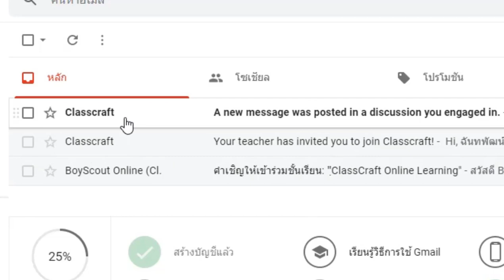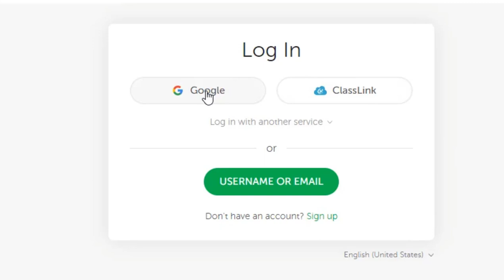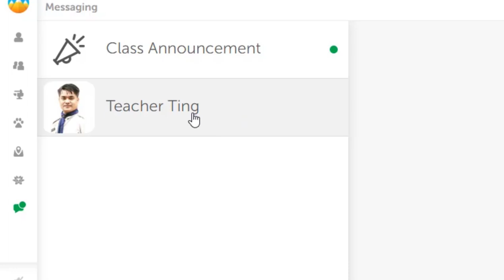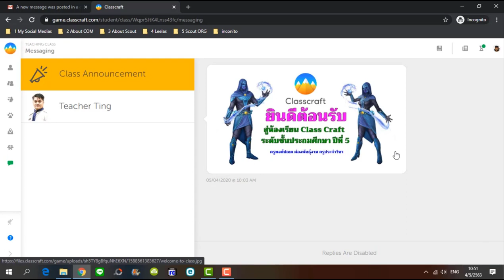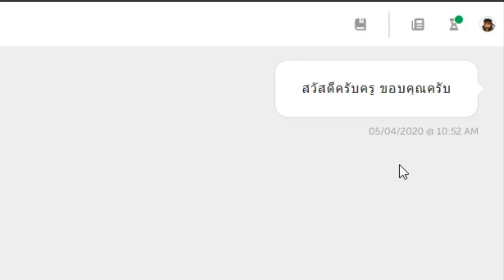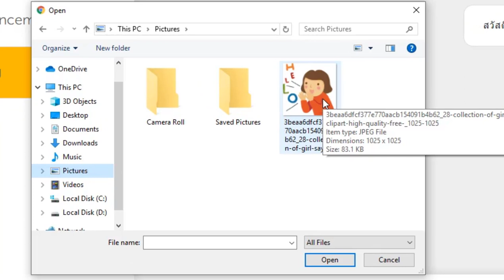วิธีการส่งข้อความ หรือส่งการบ้าน ถึงคุณครูใน Class Craft (ClassCraft EP.4)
เมื่อนักเรียนสมัครเข้าระบบของ Class Craft แล้ว คุณครูอาจส่งข้อความ หรือมอบหมายงาน การบ้าน หรือภารกิจพิเศษเพื่อรับเพิ่มค่าประสบการณ์ (XP) มายังนักเรียนผ่านระบบการส่งข้อความของ Class Craft  หากนักเรียนต้องการส่งข้อความไปหาคุณครู พูดคุย ซักถามปัญหา หรือส่งผลงาน รูปภาพที่ทำเสร็จแล้วตามที่ได้รับมอบหมาย  นักเรียนจะต้องทำตามขั้นตอนอย่างไร ศึกษาเรียนรู้ได้จากวิดีโอสื่อการเรียนการสอนวิชาคอมพิวเตอร์ เรื่องนี้ครับ

สื่อการสอนอืนๆ ที่เกี่ยวข้องในเรื่องเดียวกัน
วิดีโอสื่อการสอนเรื่อง “มาแต่งตัวกันเถอะ”

วิดีโอสื่อการสอนเรื่อง “500 เหรียญทองฟรี ทำเควสช่วง COVID-19”

วิดีโอสื่อการสอนเรื่อง “วิธีการสมัครเข้าชั้นเรียน Class Craft ผ่านคำเชิญทางอีเมล”

(ข้าพเจ้าทำสื่อความรู้นี้เพื่อสอนลูกศิษย์ แต่ยินดีแบ่งปันไปไม่สิ้นสุด เป็นธรรมทานด้วยความรู้)